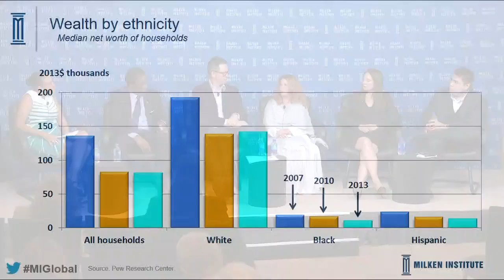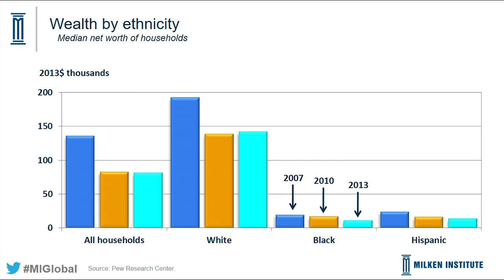Accelerating Democracy: Creating Pathways to Prosperity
Moderator
Felix Salmon, Senior Editor, Fusion

Speakers
Cheryl Dorsey, President, Echoing Green
Ed Foster-Simeon, President and CEO, U.S. Soccer Foundation
Andrea Hoffman, CEO, Culture Shift Labs
Rosie Rios, Treasurer of the United States
Jose Antonio Vargas, Founder, Define American; Founder and Editor,

More than half a century after historic breakthroughs in civil rights, minorities in the U.S. continue to be unfairly burdened by a consistent lack of access to opportunity. On one hand, minorities today are more likely than ever to participate in the highest levels of society, yet in our communities, inordinate numbers are jobless, live in poverty or earn far less than their privileged counterparts. They also own fewer businesses and homes and have lower graduation rates. Such disparities are one of the unwelcome legacies of systemic discrimination, and they pose a serious threat to a thriving democracy. This session will explore the dynamics of discrimination, including the collective cost we all pay when entire segments of a population are marginalized. How do these social ills impede progress and opportunity, and what ideas hold the most promise for creating pathways to prosperity for the disenfranchised?